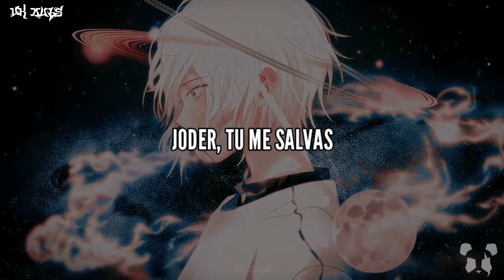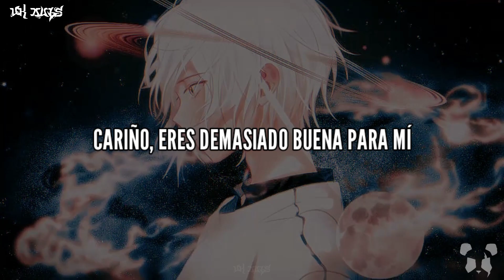[LYRICS] Lil Panda X - You Crazy (Bonny's Clean Version) || Sub Español Letra || (ID) 🐼💔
Esta cancion NO ME PERTENECE! Son ID's del artista Panda Eyes, todos los creditos son para el de crear estas piezas maestras